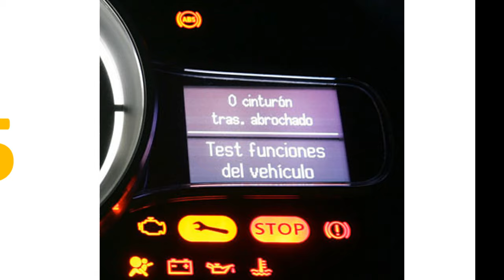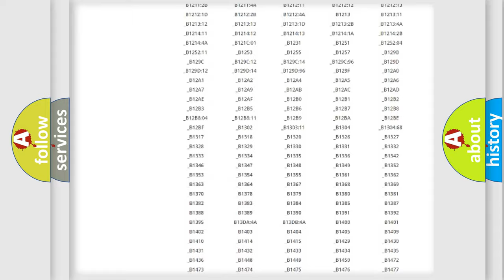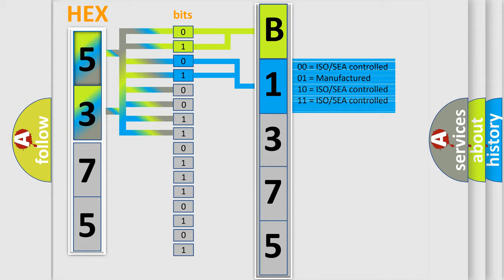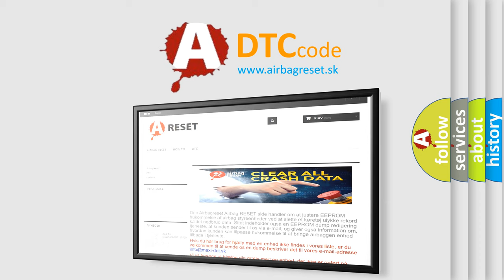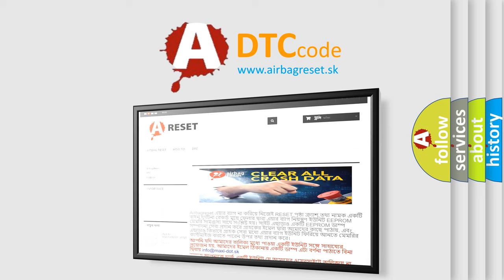DTC Ford B1375-09 Short Explanation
Contents:
0:21 Basic DTC analysis according to OBD2 protocol standard.
1:48 Insight into programming
2:58 A diagnostically understandable description of the Diagnostic Trouble Code
3:05 Basic error definition

Make:
Ford
Code:
B1375 09
Definition:
Transmitter ID4 Operation Stop
Description:
Tire pressure warning valve and transmitters stop transmitting signals.Tire pressure warning light is ON.
Cause:
Failure Type:
Component Failure